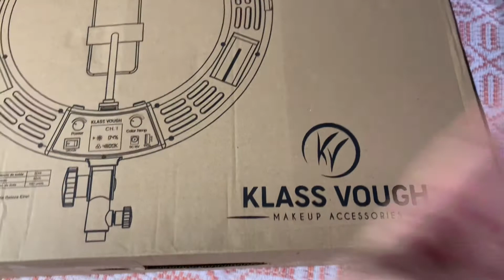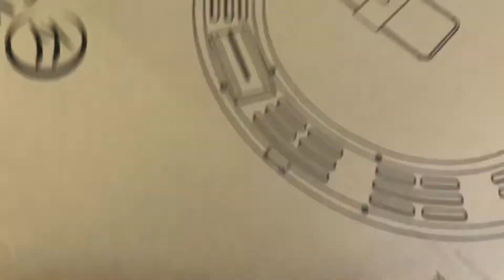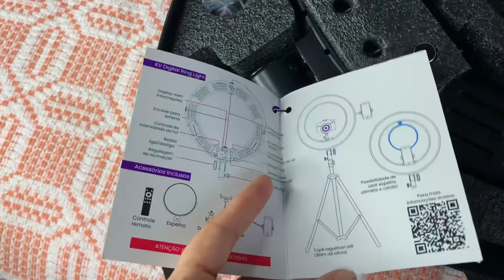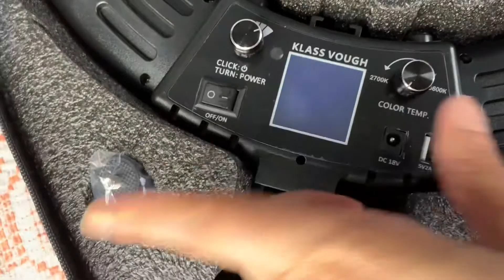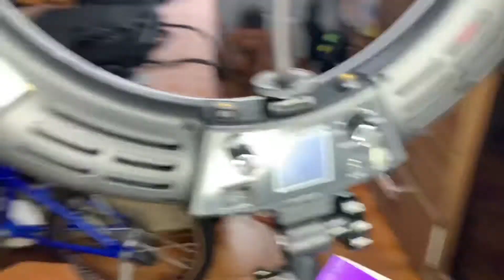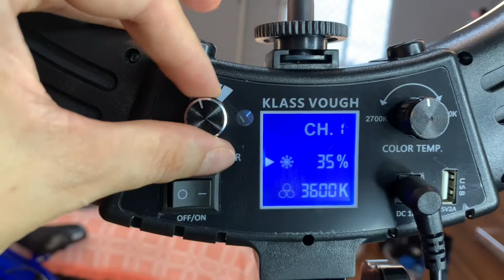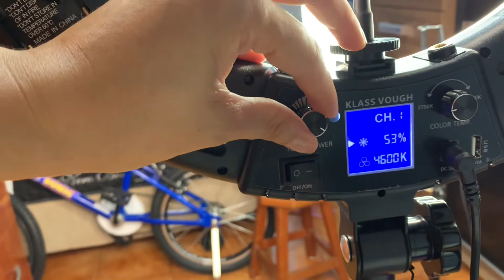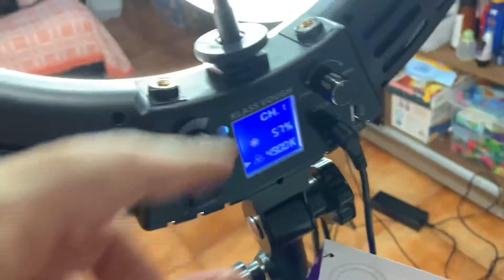RING LIGHT KLASS VOUGHT rl12, Umboxing e Primeiras Impressões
Oi amores!
Hoje trago uma grande aquisição pra mim que vai me ajudar muito na produção de conteúdo.
Encontrei a ringlight que eu tanto procurava,com qualidade e muito resistente.
Confere e o vídeo é me conta o que vc achou. Vou deixar o vídeo da outra ringlight que eu tenho pra vcs verem a diferença de uma pra outra.

Não esquece de deixar meu LIKE pq ajuda muito na divulgação do canal,deixe seu comentário pra eu saber se vcs estão gostando do conteúdo e se não for inscrito no canal SE INSCREVA!!!

PARA PARCERIAS!
Solicite o MÍDIA kIT pelo e-mail

TODA HONRA E GLÓRIA SEJA DADA AO SR JESUS